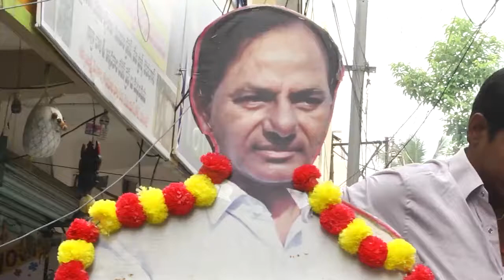TRS Leader Distributes Chicken and Whisky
హమాలీలకు లిక్కర్, కోళ్లు పంచిన అధికార పార్టీ నేత | TRS Leader Distributes Chicken and Whisky | trs brs dasara chicken whisky warangal dussehra @Naradatvtelugu